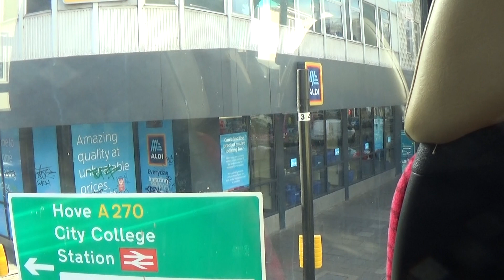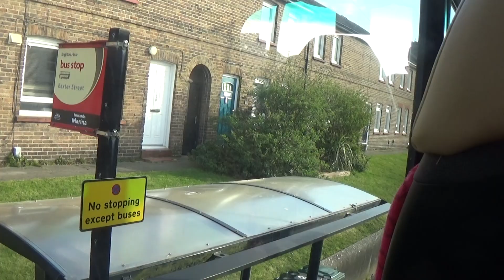Foxy riding on Brighton and Hove bus route 21A in East Sussex, 14th April 2021 pt5